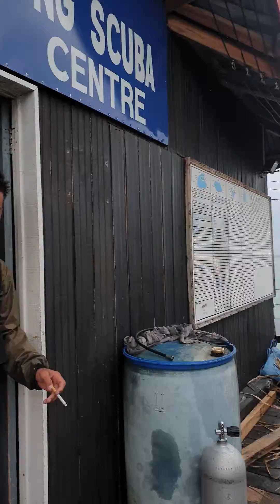Billabong Mabul 5